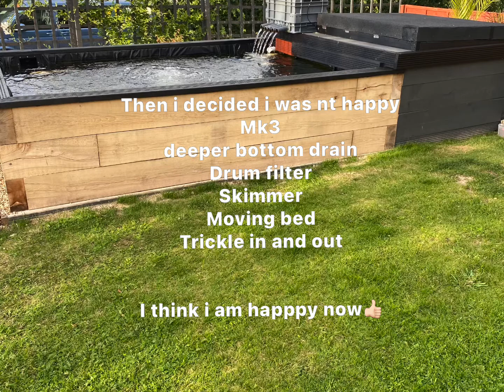Mk 1 to mk 3 ponds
Starting back in to hobby 5 years ago after few years break total time in hobby about 25 years